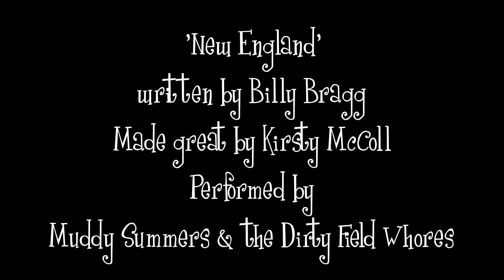A New England (cover) - Muddy Summers & the Dirty Field Whores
Our badass, hardworking NHS worker friend, Tracey, requested a cover of Billy Bragg /Kirsty McColl's beauty of a song 'New England'..and it was an absolute joy. Love you Wonder Woman. Thanks for all you do ❤